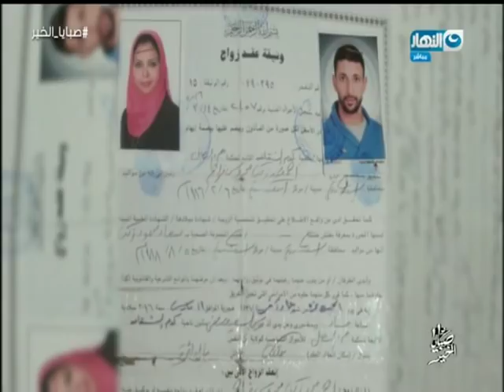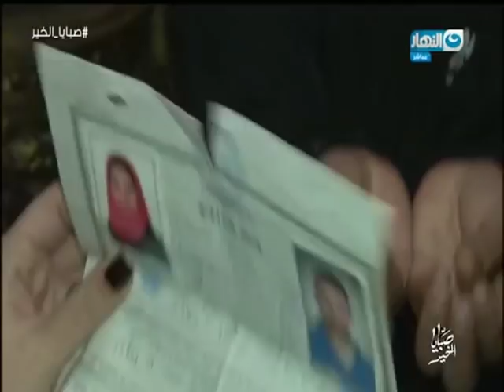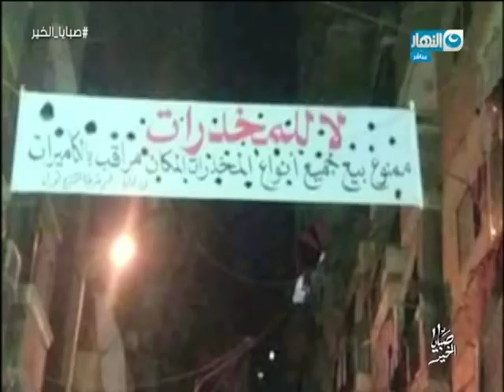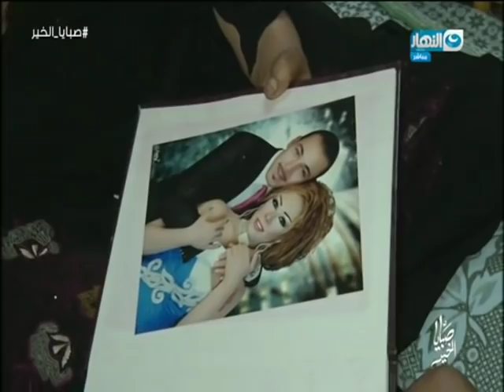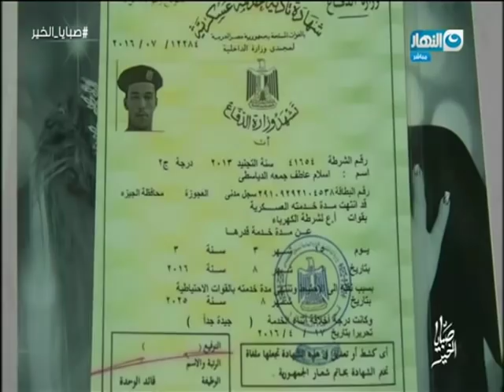صبايا الخير | الحلقة الكاملة لرجل يجمع بين زوجتين بغرفة نوم واحدة ولن تتخيل ما ترويه زوجته من تفاصيل